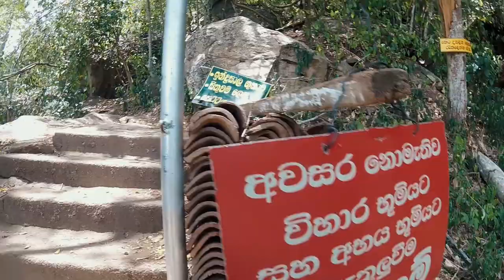ඓතිහාසික බඹරගල කන්දේ "පෙට්ටිගල" - Bambaragala (Pettigala Hike) | Travel Vlog | Green Explorer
Pettigala is a mountain peak located in the Kandy district, 20km from the Kandy city. You can get a 360 degree view from the top of the peak, with a view of the Victoria reservoir. The hike starts through Bambaragala Temple.

The cave temple has a long history and the present situation has been made during the reign of King Rajadhi Rajasinha in 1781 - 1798.

You can reach the top after a hike of about 1 hour.

If you planing to go there take all what you need and go, because It is quite difficult to cross the forest with that hill, and difficult to find water.

Editor :- Mr. Raneesh Malinda